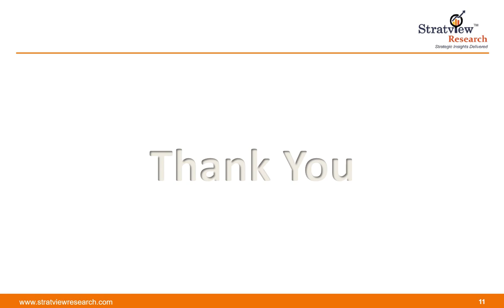Electronic Chemicals and Materials Market Size, Share, Trend, Forecast, & Industry Analysis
Electronic Chemicals and Materials Market is likely to witness a healthy CAGR of 7.7% during the forecast period. Increasing demand from the microelectronics and semiconductor industries is one of the key factors propelling the growth of the market. Also, rise in demand for memory chips in the semiconductor industry is likely to create a positive impact on the market during the forecast period.